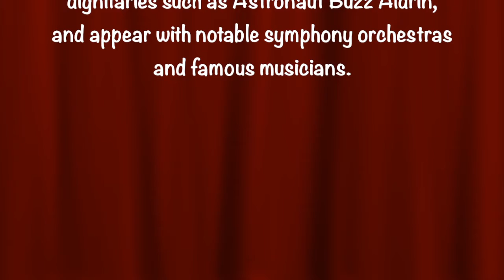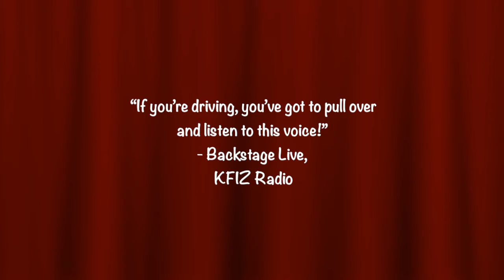Embraceable You, by Maureen Christine, written by George & Ira Gershwin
Maureen Christine, award winning vocalist and concert vocalist sings with Strings and Clarinet. Embraceable You from her album "The Very Thought Of you"